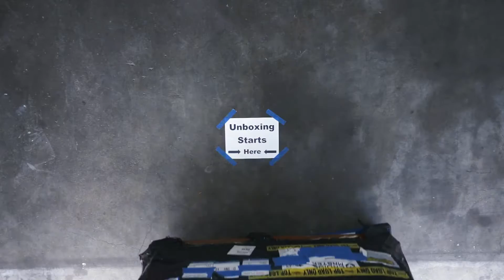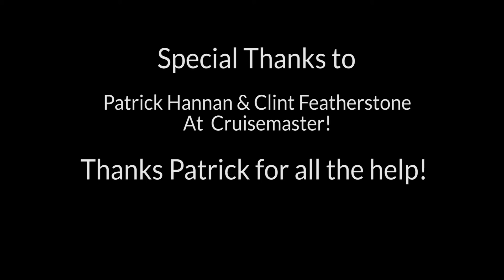Unboxing CruiseMaster XT Kit - DIY Independent Suspension Trailer Kit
This is a DIY unboxing video of the CruiseMaster XT Independent Suspension Kit that I am planning to use for my Overland Trailer build project.